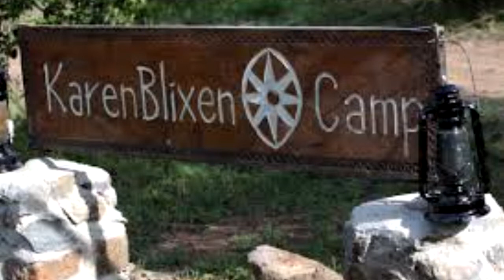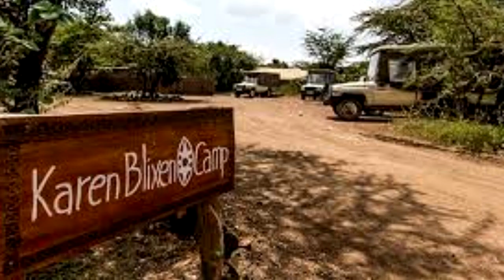Wanderlust diaries ; Karen Blixen Camp Masai Mara Kenya / Adventurous Travel Vlog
Karen Blixen Camp is an eco-friendly luxury camp that gives a sense of the exiting explorer days when the savannah was seldom visited and elaborate and comfortable camps were set up providing a luxurious and stylish retreat after each day’s adventure. Located in the Mara North Conservancy at the Mara River.